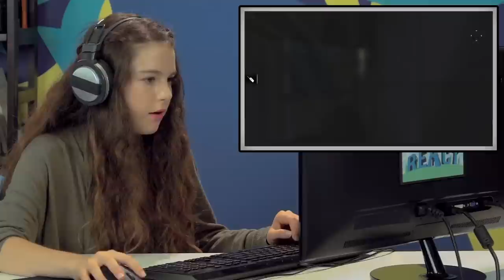THE WALKING DEAD: Episode 1 - Part 2 (Teens React: Gaming)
The TEENS continue to play this interactive adventure, The Walking Dead!

More TEENS React: Gaming coming soon! See who survives!

SEND US STUFF:
TheFineBros
The following episode features the following reactors:

TEENS
Becca
Geneva
Labib
Olivia
Seth
Troy

Associate Producer - Olivia Dibs & David Janove
Lead Assistant Editor - Rebecca Wood
Assistant Editor - Kelsey Houser